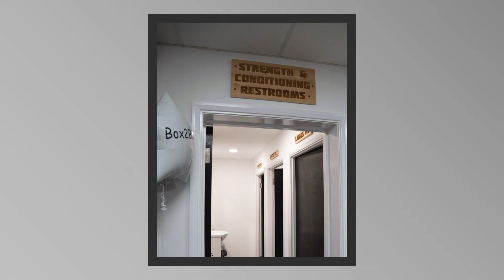BOX2BURNS NEW GYM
SOME PHOTOS OF BOX2BURNS NEW GYM JUST OPENED IN CHELMSFORD